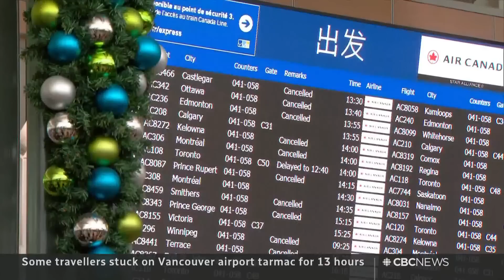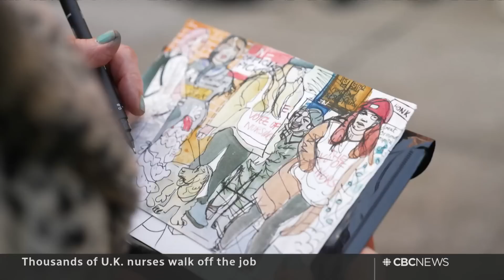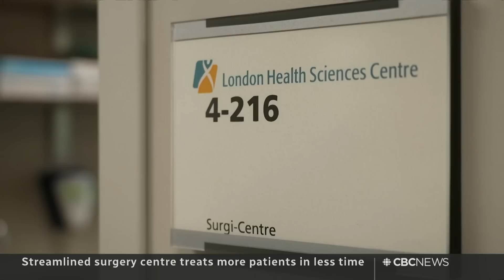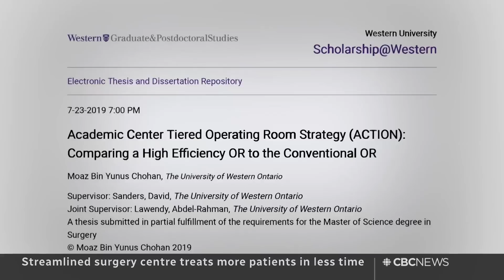CBC News: The National | Teen girls charged, Travel chaos, Empty downtowns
Dec. 20, 2022 | Eight teen girls are accused of second-degree murder in a shocking attack in Toronto. A colossal snowstorm strands travellers in B.C., with some trapped on the YVR tarmac for hours. Plus how the shift towards remote work is changing Canadian cities.

00:00 The National for Dec. 20, 2022
00:56 8 teen girls charged in man's swarming death
03:55 Snowstorm brings travel chaos to Vancouver airport
07:13 Snow clogs B.C. streets making travel difficult
10:07 More snow and rain in the forecast for B.C.
11:46 Police identify Vaughan condo shooting victims
13:59 Magnitude 6.4 earthquake in northern California
14:28 U.S. court freezes immigration policy deadline
16:40 Committee votes to make Trump tax returns public
17:04 Zelenskyy visits the embattled city of Bakhmut
19:23 Taliban bans women from attending university
20:44 Thousands of U.K. nurses walk off the job
22:59 Quebec premier and prime minister meet
23:26 Trudeau on federal health-care funding
25:27 The tough decision to return to Ukraine
34:14 Innovative surgery centre eases wait times
40:48 Argentina World Cup parade turns chaotic
41:20 How remote work is changing Canada's cities
43:35 The Moment | Dog helps new mom and dad